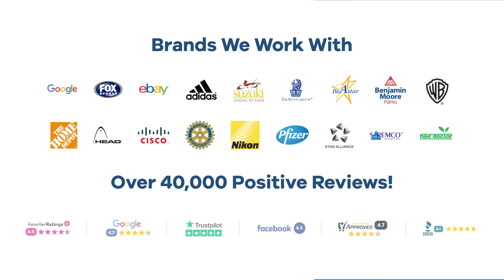Promo Product Review: Power Beast Mobile Charger| AnyPromo 726376